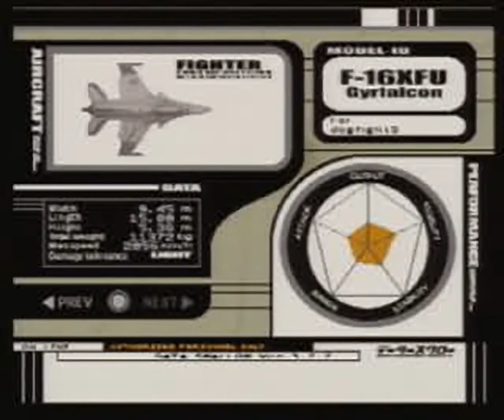Ace Combat 3 Trailer for the Playstation 1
Original filename: ACE3V.STR